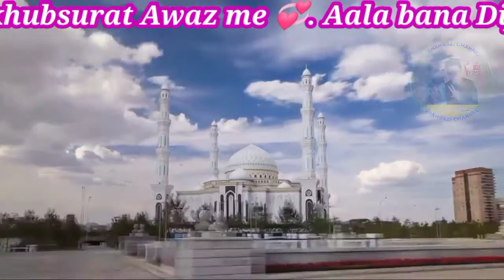Beautiful 💐 Kalam of 2020__Mojibur Rahman Shahabzi 💖💞👆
Welcome to All of you  in my youtube channel 🙏
please☺️

Apka Apna  Shahbazi channel۔

Visit our YouTube channel for Latest kalam And bayan 👍